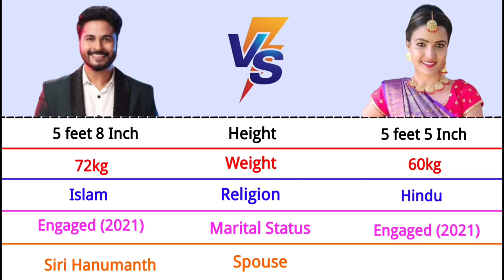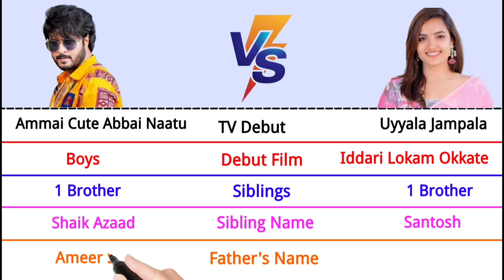Shrihan vs Siri Hanumanth Comparison 2022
Siri Hanumanth vs Shrihan

Shrihan vs Siri